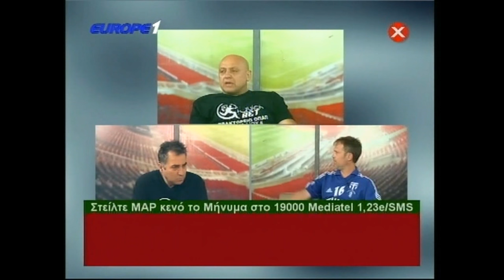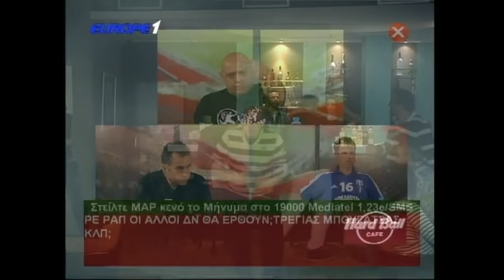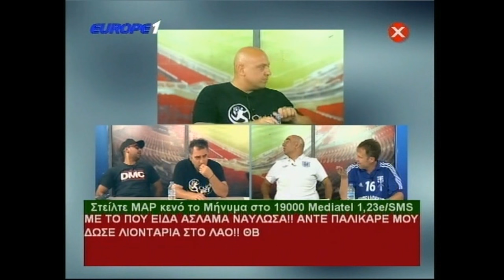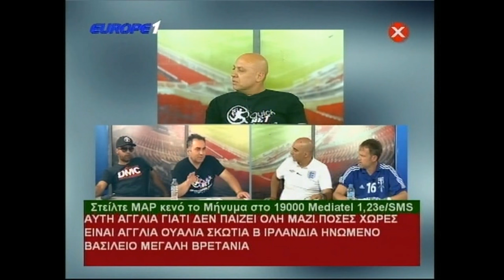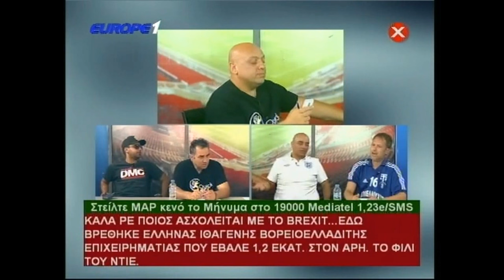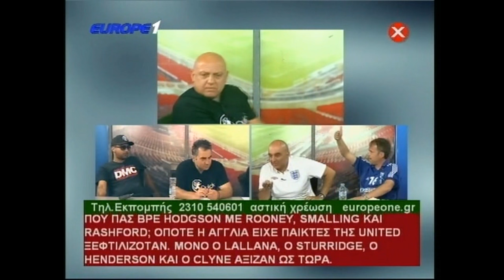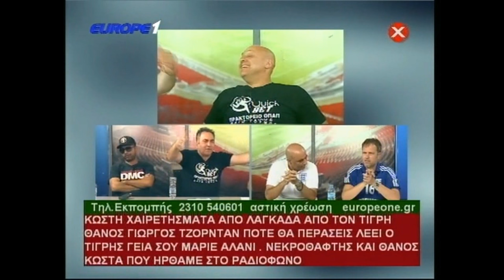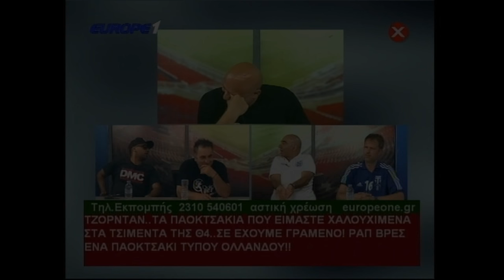Ραπτόπουλος Μαρμίτα 27/6/2016 (τελευταία της χρονιάς-Euro2016) HD No ads